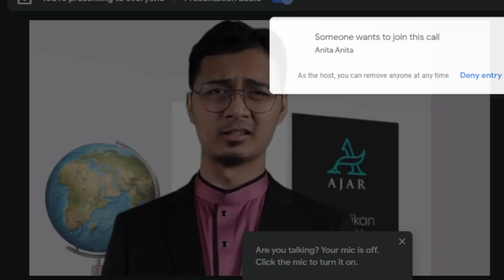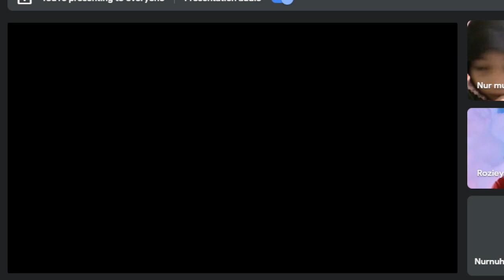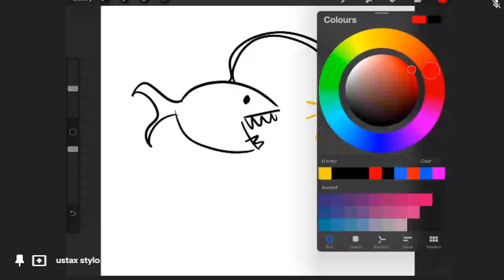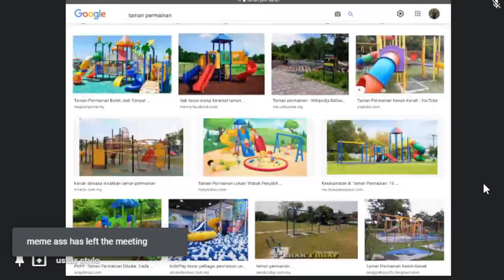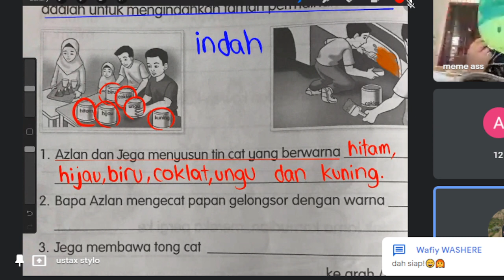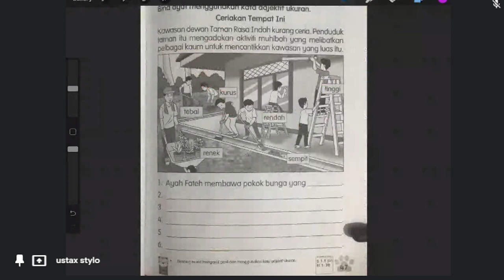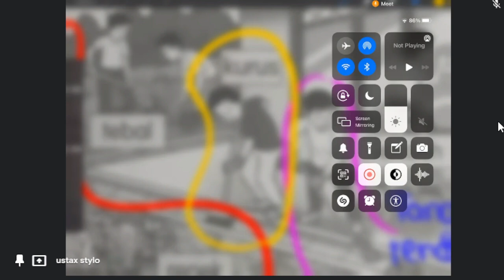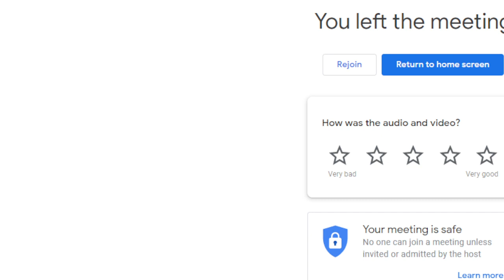Bahasa Melayu Tahun 2 (Adjektif Latihan)